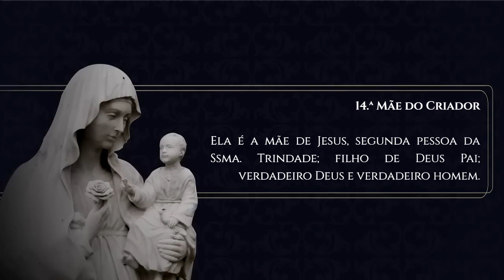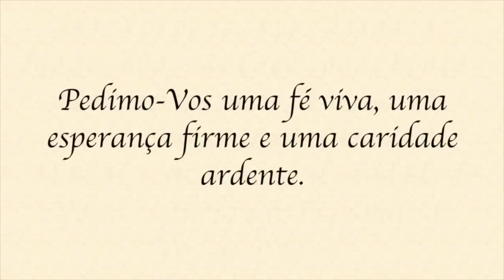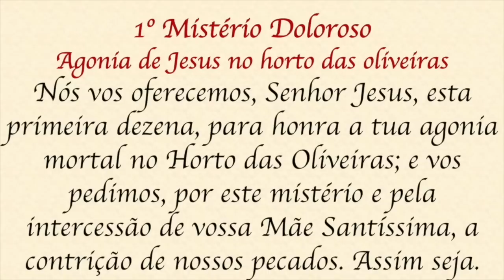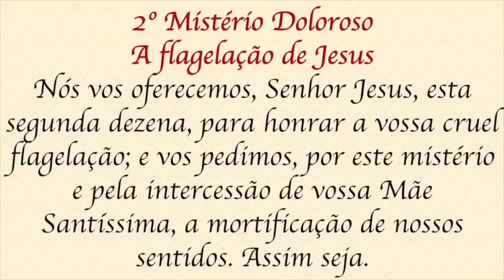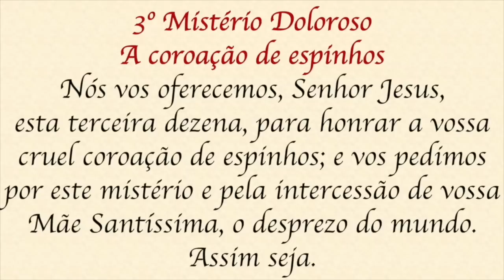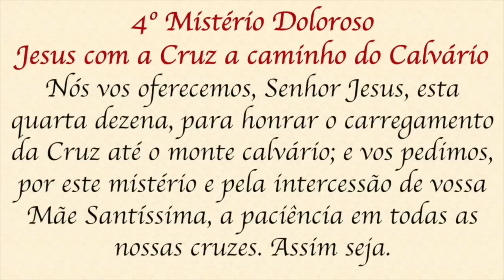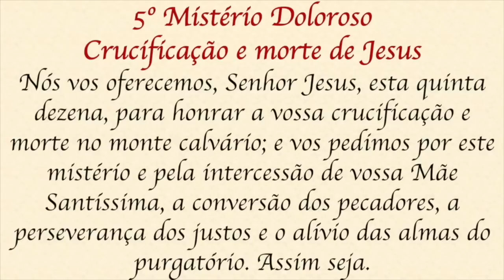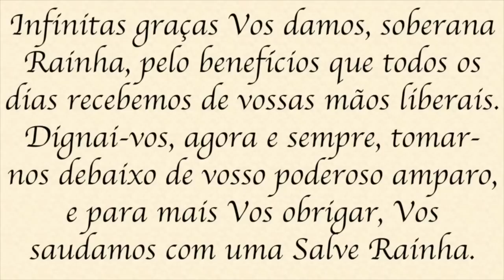Santo Terço - Sexta-feira - 10 de março